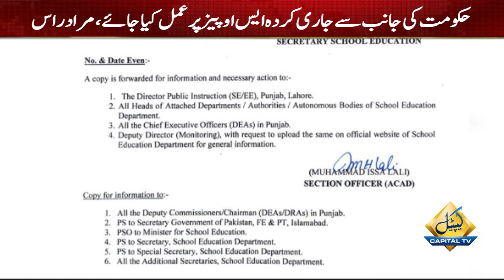حکومت کا سرکاری و نجی سکول کھولنے کا اعلان، ایجوکیشن ڈیپارٹمنٹ نے نوٹیفکیشن جاری کر دیا